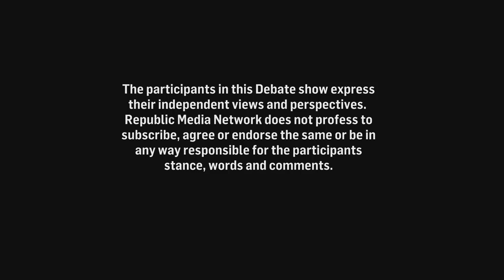Republic TV Reports From Every Corner Of India As Nation Fights COVID-19